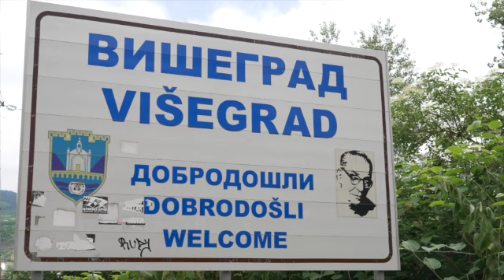Expedición Trajano nº1. Cogiendo ferry Grimaldi a Civitaveccia